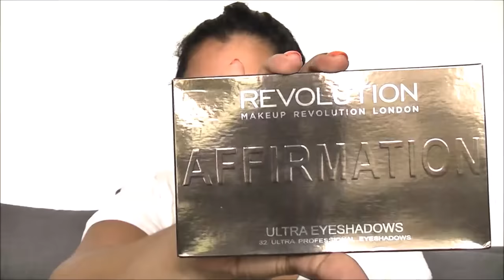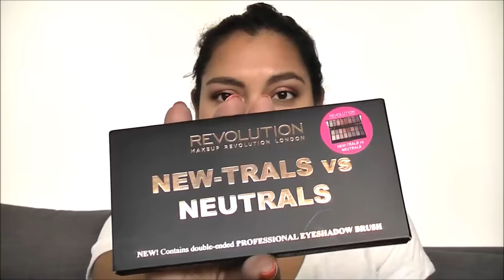New In // Makeup Revolution Paletten + Swatches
heute gibts das Video zu meiner Makup Revolution Bestellung :)